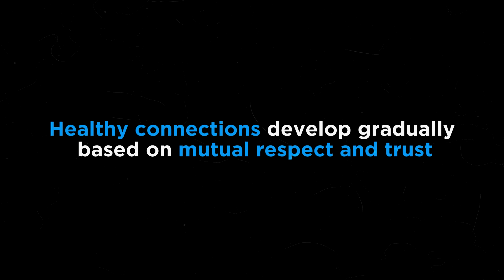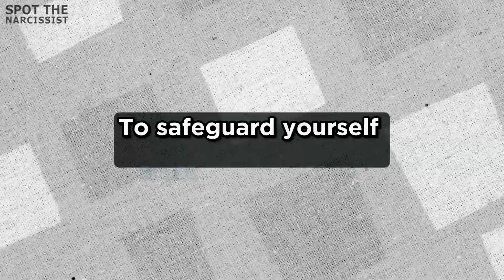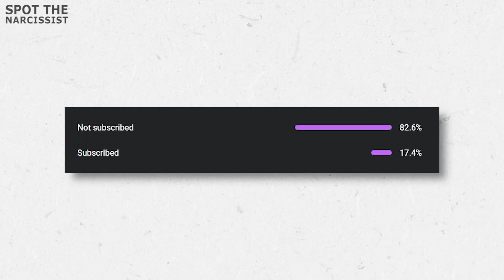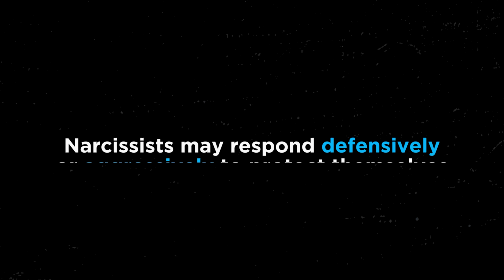Narcissism in Relationships | Red Flags and How to Protect Yourself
"Unmasking Narcissism: The Shocking Red Flags You Won't Believe!"

Description: 🚨 WARNING: Is your love life a ticking time bomb? Are you unwittingly caught in the snare of a narcissist? 😱 Get ready to embark on a riveting journey of discovery in this eye-opening video that exposes the hidden red flags of narcissism in relationships.

💔 From subtle manipulation to jaw-dropping mind games, you won't believe the shocking tactics narcissists use to control and dominate their partners. But fear not! We've got you covered with invaluable insights and strategies on how to safeguard your heart and protect yourself from the toxic embrace of narcissistic relationships.

In this must-watch video, you'll learn:
🔍 The 10 alarmingly subtle signs of narcissism that you might be overlooking.
🛡️ Practical self-defense tactics to shield your heart and regain control.
🤯 Real-life stories that will leave you speechless and empower you to make informed choices in love.

Don't let the allure of a narcissist blind you to the dangers lurking beneath the surface. It's time to take control of your love life and ensure a future filled with healthy, fulfilling connections. 💪💖